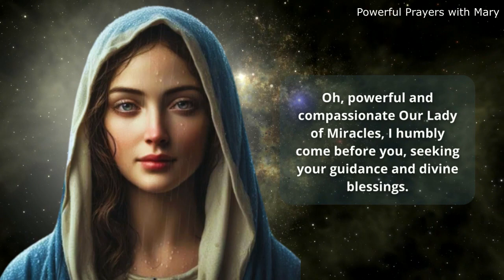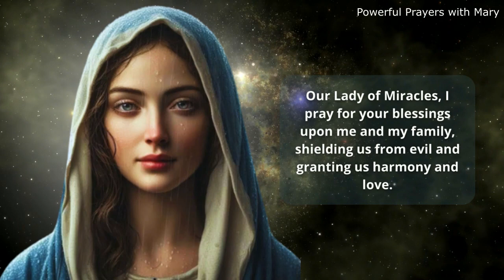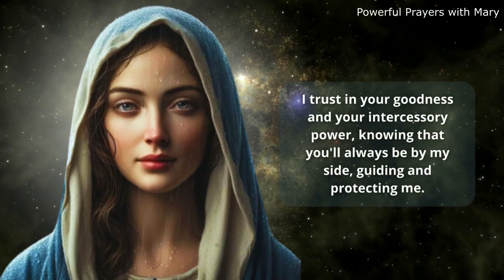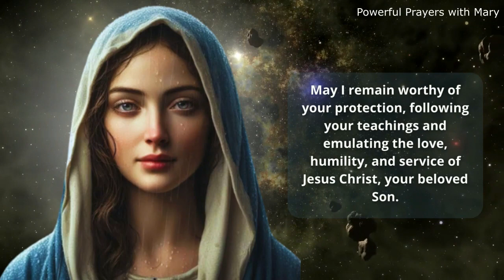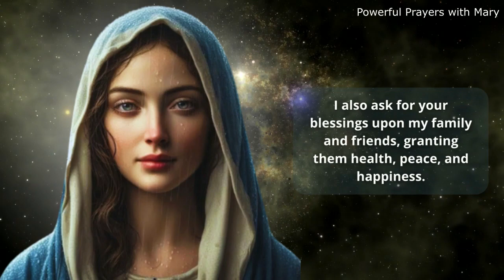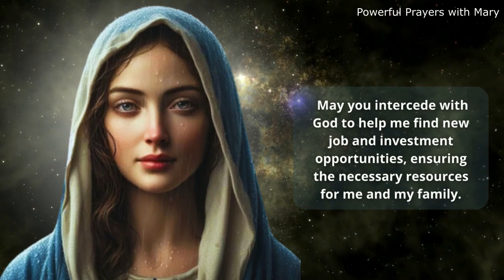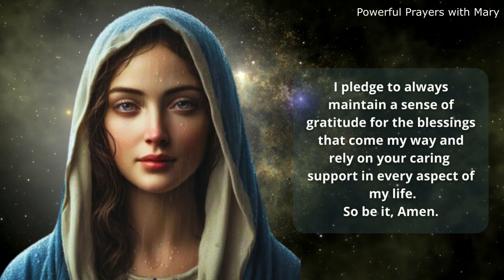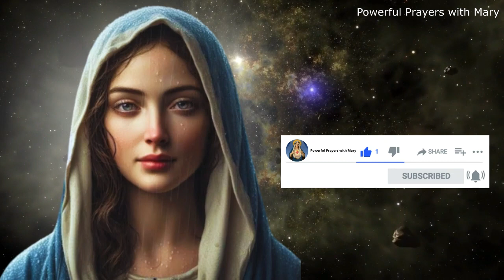MIRACULOUS PRAYER TO OUR LADY OF THE MIRACLES TO OPEN YOUR PATHS AND BRING MANY BLESSINGS